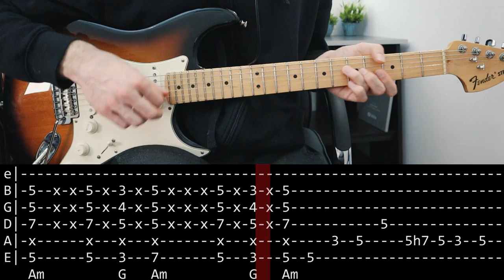Jimi Hendrix - Jungle (Guitar lesson with TAB)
A guitar lesson with on screen tabs for Jungle by Jimi Hendrix

0:00 Chapters
0:04 Part 1
1:30 Part 2
2:55 Part 3
3:47 Part 4
4:52 Ending